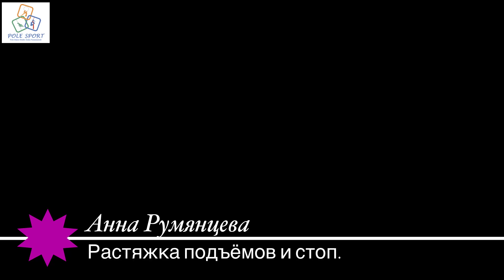Растяжка подьемов стопы Румянцева Анна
Спортивно-цирковая школа "POLE SPORT"